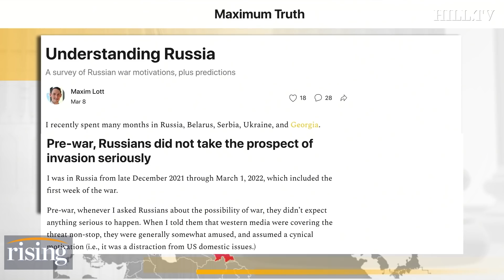Zelensky Invokes Pearl Harbor, 9/11 In Address To Congress. Survey: MOST Russians Support Invasion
Maxim Lott, writer of the Maximum Truth newsletter, discusses what he witnessed while covering the Russian invasion of Ukraine while living in Russia.

Speaker of the House Nancy Pelosi, D-Calif., introduces Ukrainian President Volodymyr Zelenskyy image courtesy AP Photo/J. Scott Applewhite, Pool.